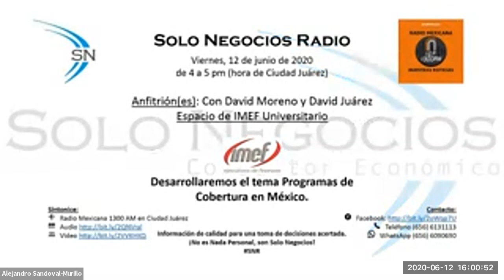[SNR] Solo Negocios Radio del 12 de junio de 2020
Espacio de IMEF Universitario
Con David Moreno y David Juárez

Tema: Programas de Cobertura en México.